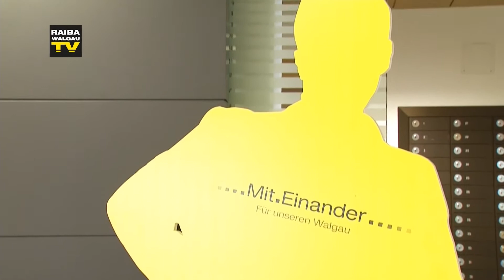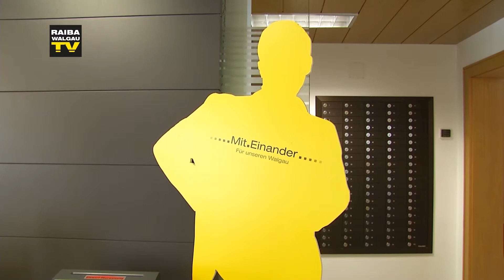Bankstelle Schnifis, Harald Moosmann